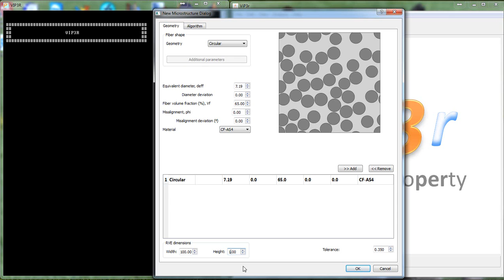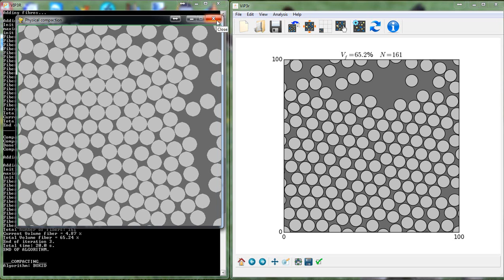VIPER - 01 Microstructure Generation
Tutorial to generate a periodic microstructure of circular fibres with 65% fibre volume fraction through physical compaction